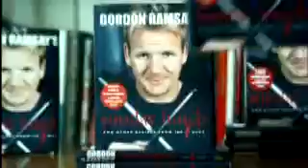Your Transport for London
Transport for London advert from 2006